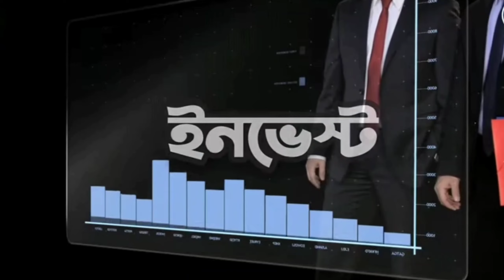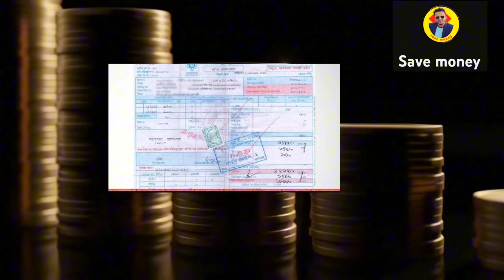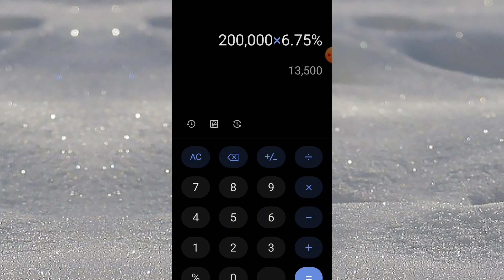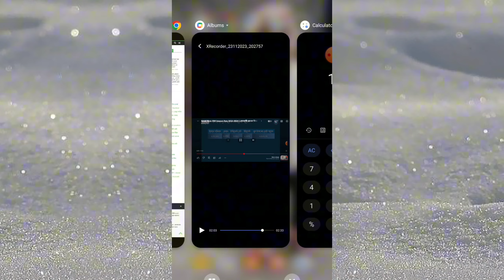সোনালী ব্যাংকে ২ লাখ টাকা ৫ বছর মেয়াদি এফডিআর করলে | মাসে কত লাভ দিচ্ছে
Kewyard searching
সোনালী ব্যাংক

SM Shafiq